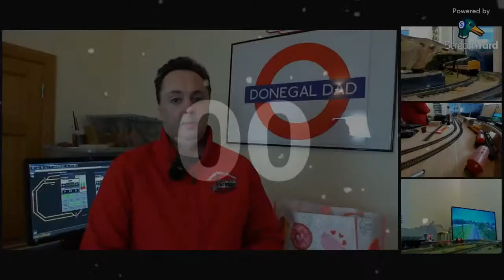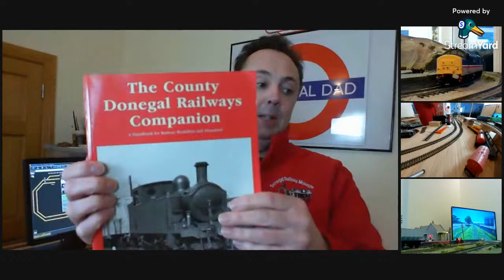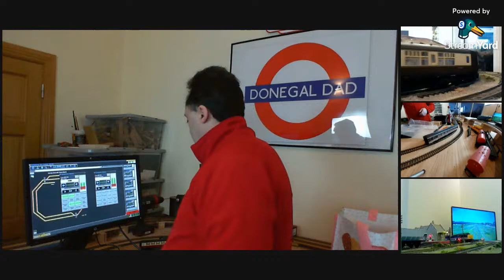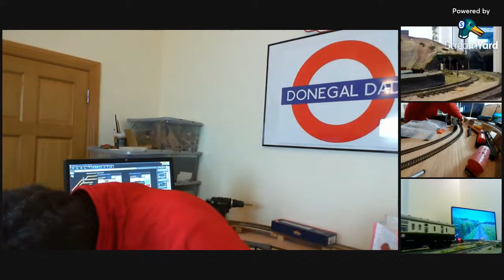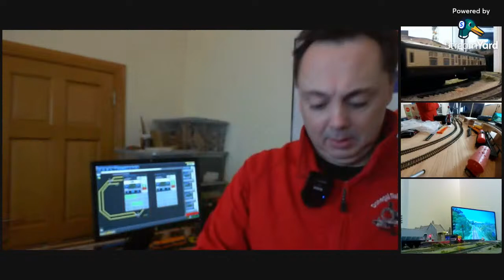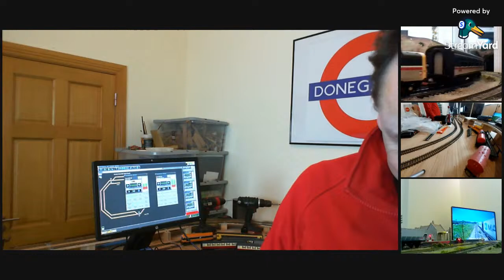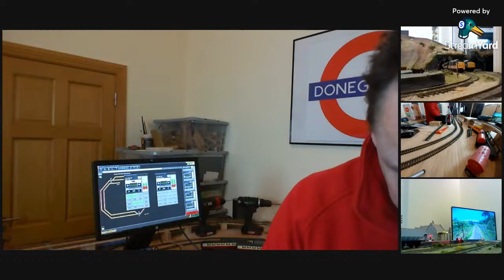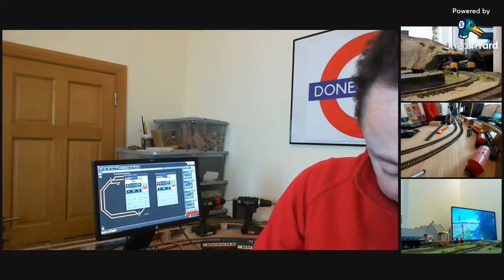Trains and Chat What Did I buy at the North Down Model Railway 2024 Show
Live stream every Thursday 7.30pm GMT.

If you have a question pop it into this Google Document and I can answer it on the Live Stream.

This channel supports Donegal Railway Heritage Centre. Keeping the Narrow Gauge history alive in Donegal.

Check out the merchandise, all proceeds go to support Donegal Railway Heritage Centre